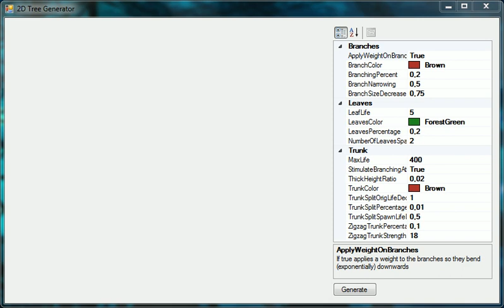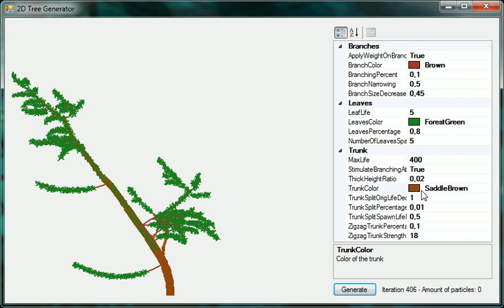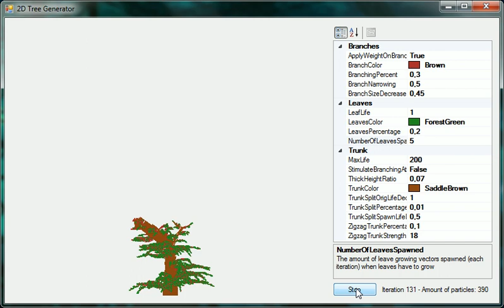Procedural Tree Generation (2D)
The algorithm uses a mix of cellular automata rules and particles (like from a particle engine).

I've also recently made a 3D modification (mostly by applying an addition rotation over Y axis), I'll upload a 3D demo soon.

Music is Cydonian Sky by Dubmood (remastered to HQ in Modplug tracker)